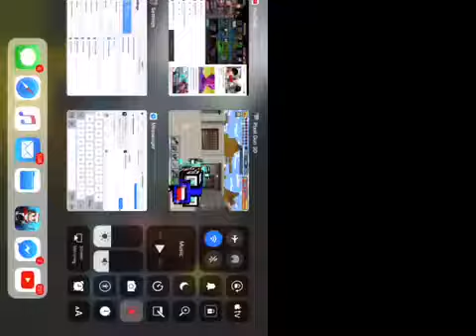Pixel Gun 3D Mythical Guns Showcase And Judge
Sorry For The Late Upload And Who Wants All Of This
Messange Me on Kik (username: Kevin Khang (KevinKhangYT) )